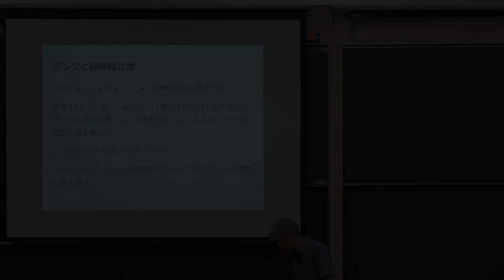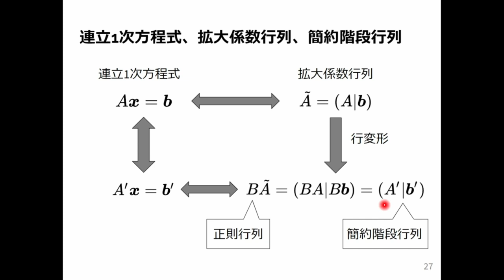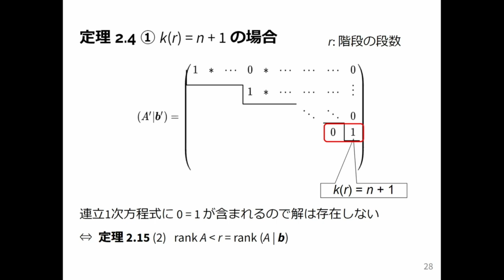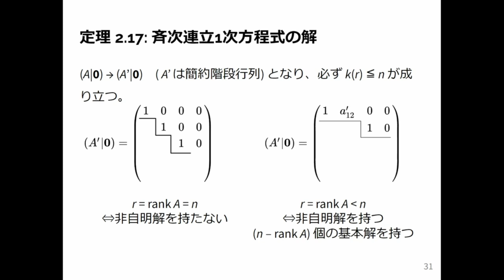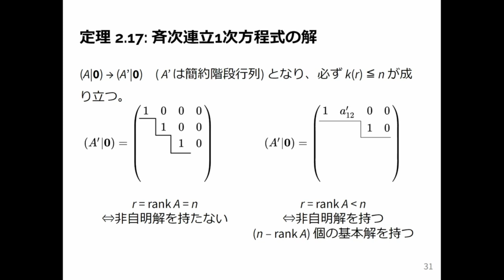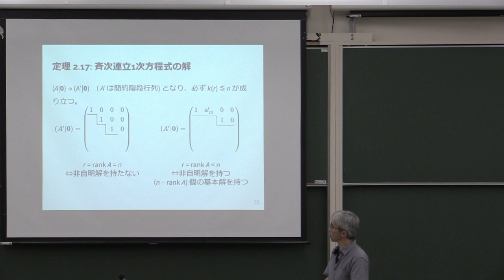線形代数1 2024 (7-4) 行列のランクと連立1次方程式の解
行列のランクと連立1次方程式の解．